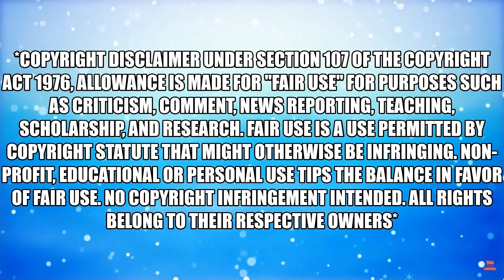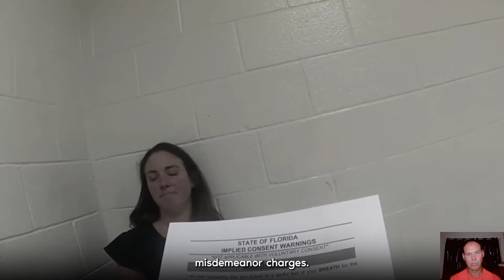Wrong Way Karen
Another day, another Karen.  The police were really patient with this fool.
From ViceVerses YT channel.